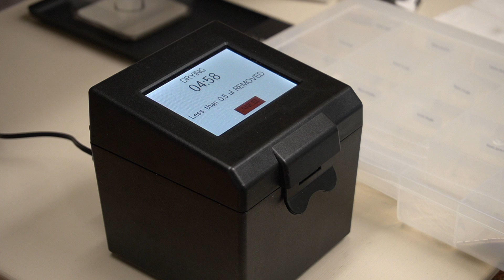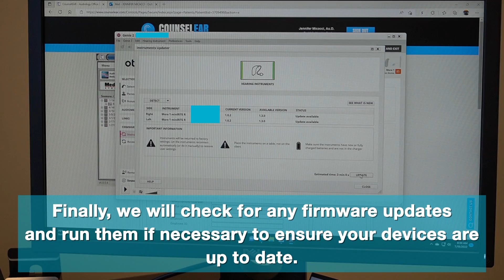What To Expect At Your Hearing Aid Check Appointment || Best Life Hearing Center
In this video, Dr. Jennifer Micacci will show you the process of our hearing aid check appointment so you know what to expect when you come in.